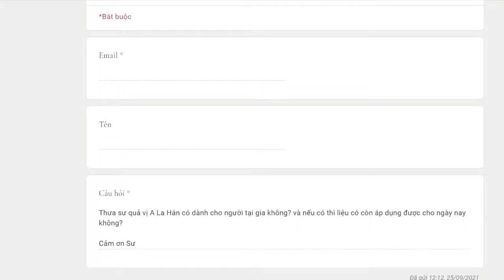1085. Quả vị A la hán có dành cho người tại gia không?